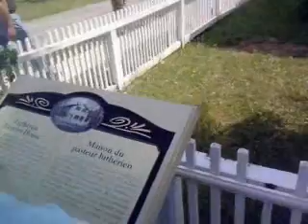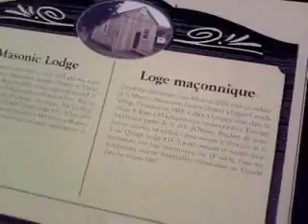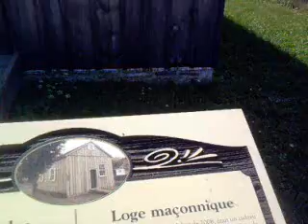upper canada village.wmv